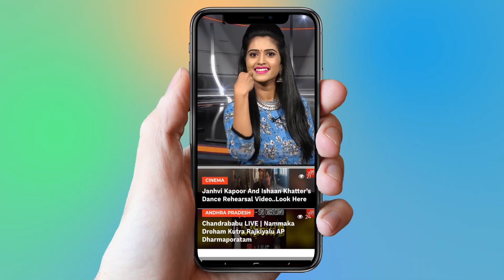Amar Akbar Anthony Trailer Review | Ravi Teja | Ileana | Sreenu Vaitla | Thaman | YOYO Cine Talkies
Amar Akbar Anthony  Trailer Review,
  Ravi Teja,  Ileana, Sreenu Vaitla, Thaman,

Amar Akbar Anthony Theatrical Trailer on Mythri Movie Makers. AmarAkbarAnthony Latest 2018 Telugu Movie ft. Ravi Teja, Ileana D'Cruz, Sunil, and Laya. Directed by Sreenu Vaitla. Music by Thaman S. Produced by Naveen Yerneni, Y. Ravi Shankar and Mohan (CVM) under Mythri Movie Makers banner.

Amar Akbar Anthony 2018 movie also ft. Srinivas Reddy, Raghu Babu, Jayaprakash Reddy, Tanikella Bharani, Satya, Vennala Kishore, Ravi Prakash, Tarun Arora, Aditya Menon, Abhimamyu Singh, Vikram jit, Rajveer Singh, Shiyaji Shinde, Subhalekha Sudhakar and others.

AAA Movie is all set for a grand release on 16th November.

AAAMovie Details
Cast: Ravi Teja, Ileana D'Cruz, Sunil, Laya
Screenplay, Dialogues, and Direction: Sreenu Vaitla
Producers: Naveen Yerneni, Y. Ravi Shankar and Mohan Cherkuri (CVM)
Co-producer: Praveen Marpuri
Story: Sreenu Vaitla and Vamsi Rajesh Kondaveeti
Banner: Mythri Movie Makers
CEO: Cherry
DOP: Venkat C Dileep
Editor: MR Varma
Art Director: AS Prakash
Lyrics: Ramajogayya Shastri
PRO: Vamsi Shekar

Surabhi.